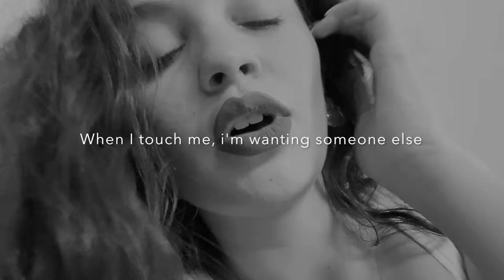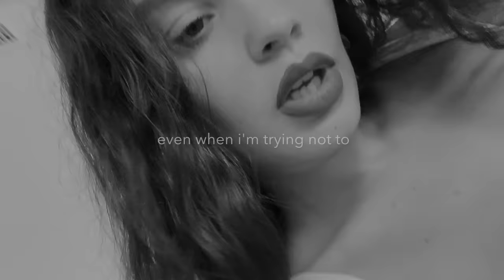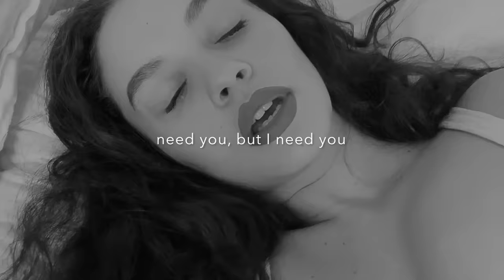Sabrina Claudio - Truth Is (Official Lyric Video)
Sabrina Claudio - "Truth Is" Out Now